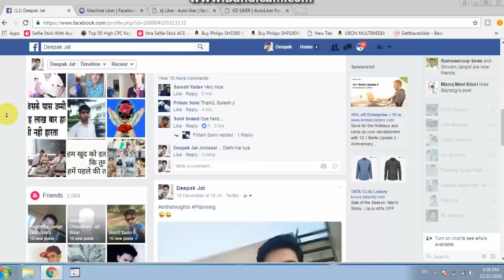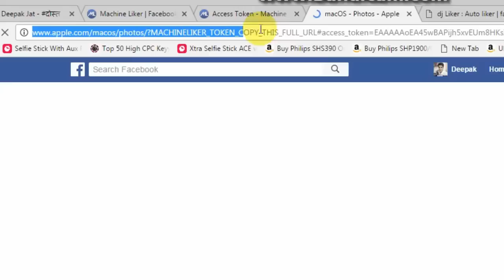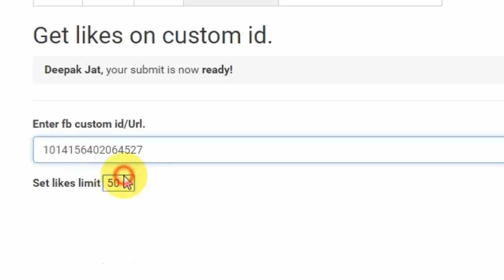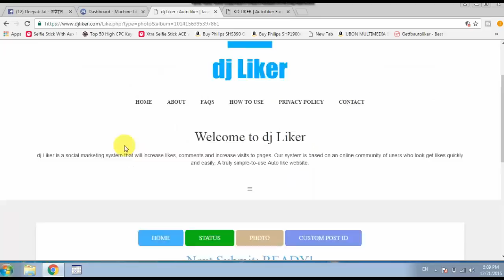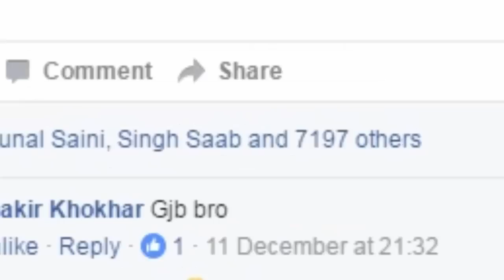How to Get More Likes on Facebook Photo/Post? The Best Autolikers ! [Hindi/Urdu]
Hello Friends in this video I am showing you how to use FB autolikers to increase likes on photo or post. Here I am using only BEST & TRUSTED autolikers !
Dosto meine is video me bataya hai ki kis tarh se aap Autolikers ko kam me lekar Facebook ki post ya photo par likes badha sakte hain or meine yaha sabse best autolikers ko hi kam me liya hai :)

Ab_aapki_bari aap bhi dijjiye is video ko Like kyonki

      ***YouTube ke liye koi Autolikers nahi hai***

Best AutoLikers:-

(niche wale sare Almost stopped working !)

KD Liker=h̶t̶t̶p̶:̶/̶/̶w̶w̶w̶.̶k̶d̶l̶i̶k̶e̶r̶.̶c̶o̶m̶

facebook photo auto liker
facebook auto liker online
How to Increase likes on Facebook Photo or Status

दोस्तों मुझे पूरी उम्मीद है, कि आपको वीडियो आपको पसंद आएगी तो आप

जय हिन्द

Filmora & Camtasia for Video Editing :)

[MIC.]
BOYA Lapel Mic.

[Tripod]
Photron 450 Steady Tripod:

Green Screen

[Mobile]

Lenovo K5 Note
Lenovo K5+

Samsung Galaxy J5 Prime
Samsung Galaxy On NXT

Moto G5+

Honor 6X

[LAPTOP]
Abhi jo use kar rha hun wo bahut khatarnak hai !

Lekin ye best hai:-

Lenovo IdeaPad 310 with 1TB HDD, 8GB RAM, 2GB Graphics Card !
Must Buy